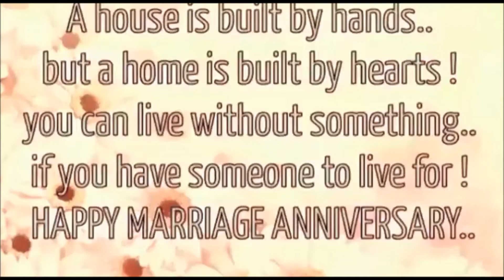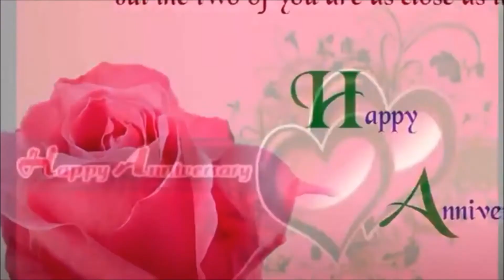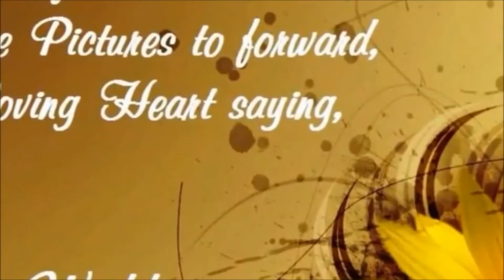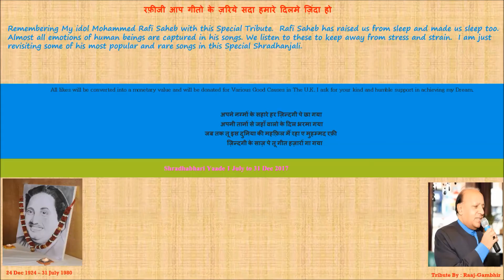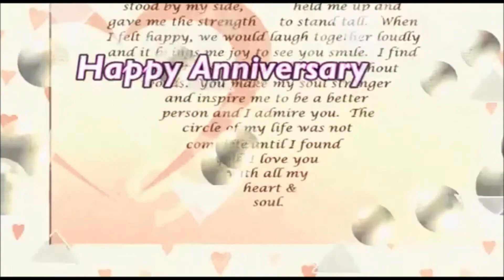Tere Jaisa Kaun Hai | Mohammed Rafi Saheb | Cover song By Raaj-Gambhir | SHRADHABHARI YAADE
Dear friends,
Moving on to the 5th month of Shradhabhari Yaade with Song 149.
Dedicating this Special Song to Meenal ji (the beloved daughter of our good friends Rakesh ji and Anuja ji Sharma)  and her husband Saransh ji today 26 November 2017 on their Second Wedding Anniversary.  Many Congratulations from me, Anup and Sameer.
गा रहा हु उनकी यादमें मेरी आवाजमें
Song Number:-  149 of 184
Date Uploaded:- 26 Nov 2017
Title:Tere Jaisa Kaun Hai                                                                   Film: Tamanna (1969)